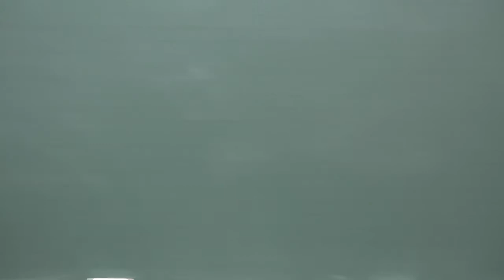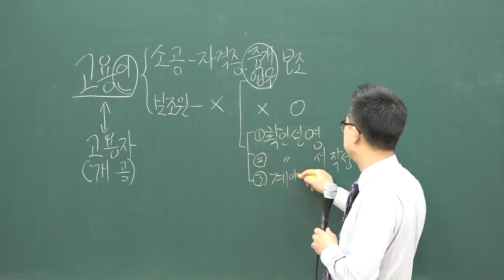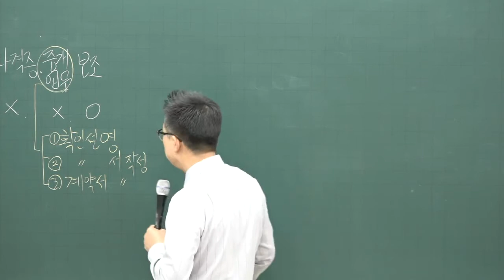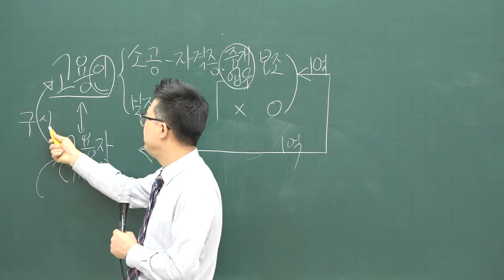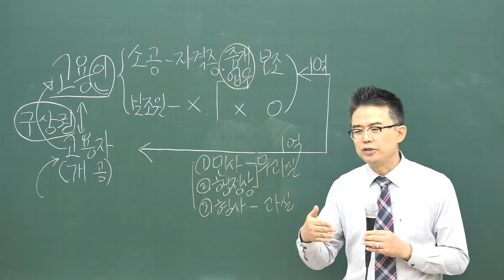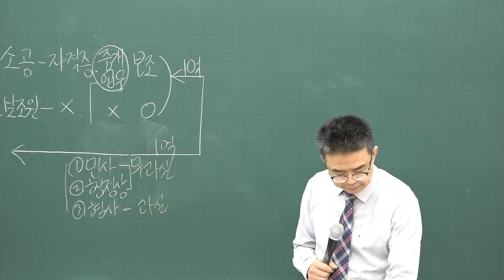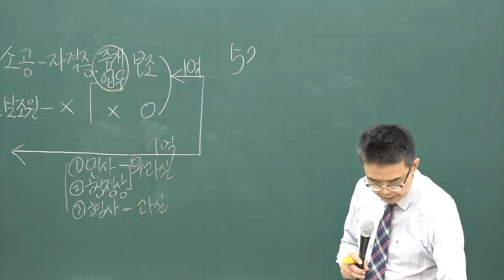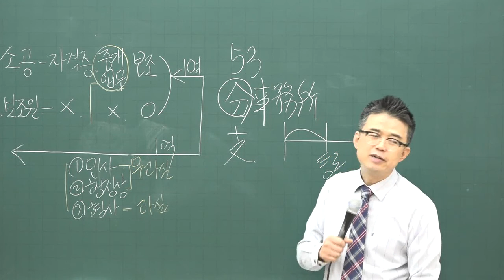[공전무] 2020년 공인중개사 공인중개사법 및 실무 기초입문 12-11